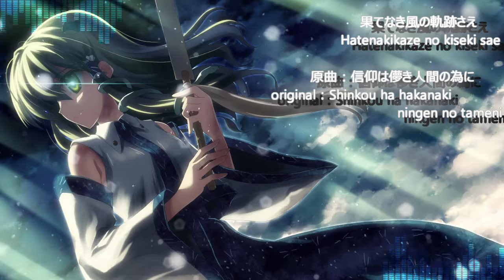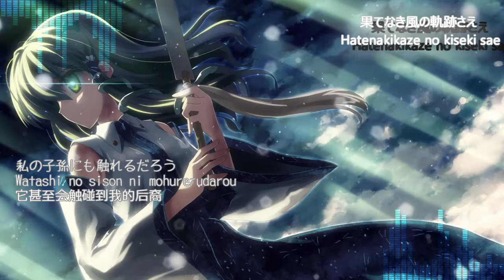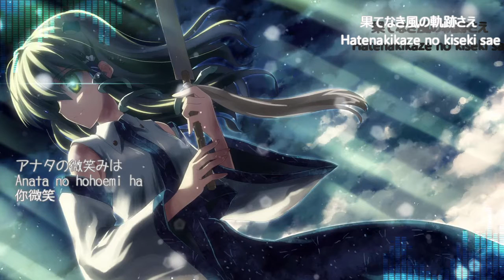【東方Vocal】果てなき風の軌跡さえ【中文字幕】【Subbed】【歌詞付き】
☯東方風神録より

☯原曲：信仰は儚き人間のために

☯サークル：少女フラクタル

☯Vocal：雨宮みや

☯作詞：かませ虎

☯作曲：HiZuMi

☯ギター：ikuo

☯Frome　Touho huzinroku

☯original：Shinkou ha hakanakiningen no tameni

☯circle：Syouzyofractal

☯Vocal：Amamiya miya

☯lyric：kamasetora

☯musical : HiZuMi

☯guitar：ikuo

1.果てなき風の軌跡さえ～Hatenakikaze no kisekisae～→now playing

私の歌詞web
My lyrics web